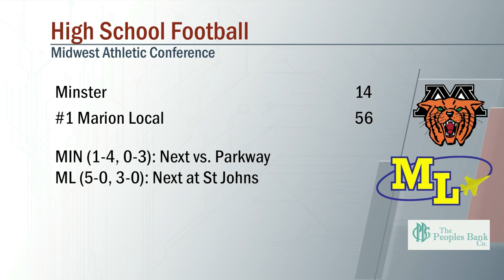Minster vs Marion Local Football 9/17/2021